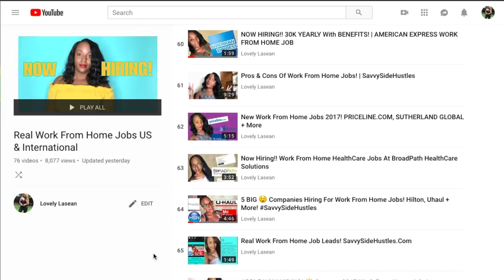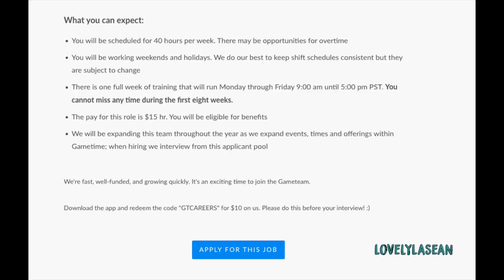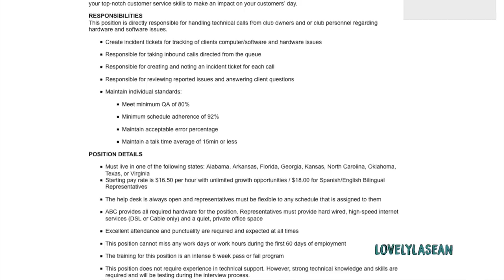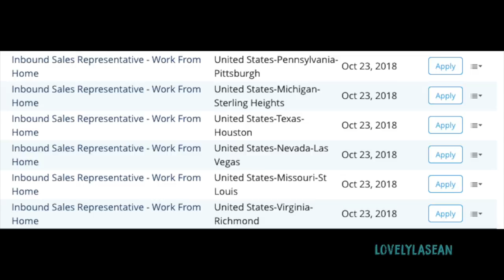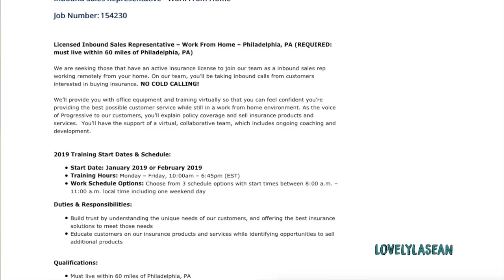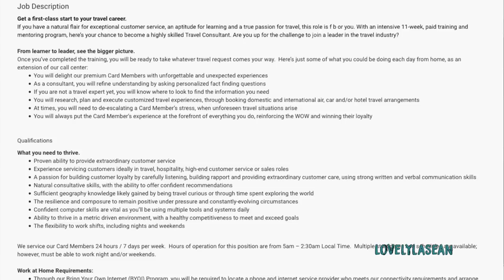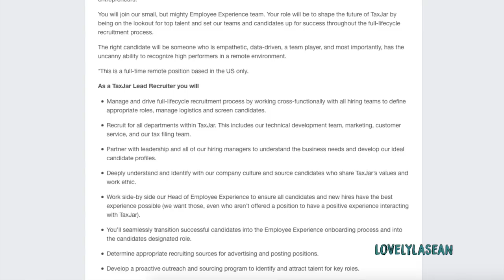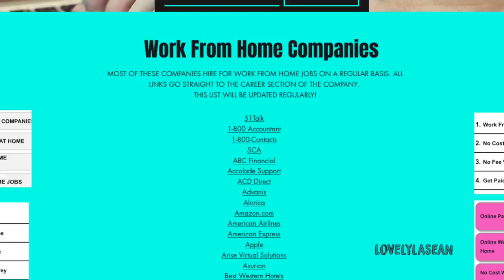5 Work From Home Jobs Paying Over $15 Hourly | 2018/2019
These jobs also have benefits!
Links To Jobs

Abc Financial
Tech Support Rep

Flexible Work From Home Jobs

Side Hustles
New Legit Survey Sites! USA & UK

flexible work from home
work from home jobs 2018/2019